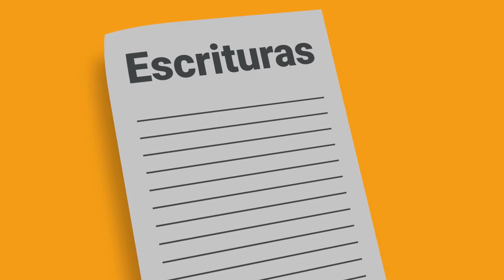Vivienda VIS y NO VIS principales diferencias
Conozca la vivienda VIS y una no VIS

Existe una amplia cantidad de opciones al momento de adquirir una vivienda propia en Colombia, no solamente con respecto a los estilos, sino también de acuerdo con el espacio, ubicación y precio. En líneas generales es posible dividir el tipo de vivienda en dos categorías principales: vivienda VIS y vivienda no VIS.

Conocer qué es una vivienda VIS y una no VIS, así como sus diferencias fundamentales y sus principales características, sin duda alguna le ayudará a tomar una mejor decisión al momento de comprar. Así que, no deje de leer este artículo hasta el final para que usted mismo pueda conocer los tipos de vivienda disponibles en el mercado inmobiliario colombiano.

¿Qué es una vivienda VIS?

Cuando hablamos de una vivienda VIS nos referimos a aquellas cuyo precio no puede exceder la cantidad estipulada por el Estado, de acuerdo con la ubicación. Así, en el caso de Medellín y el área metropolitana, el valor de la vivienda VIS tiene un costo máximo de 150 salarios mínimos mensuales legales vigentes (SMLMV) a la fecha de escrituración de la propiedad. Mientras que para el oriente antioqueño el valor máximo es de 135 SMLMV.

Teniendo en cuenta que para el año 2021 el salario mínimo colombiano quedó en un valor de 908.526 pesos, entonces el límite máximo para una vivienda VIS ubicada en Medellín sería de 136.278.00 pesos colombianos.

En este sentido, podemos decir que una vivienda VIS está diseñada no solamente siguiendo los estándares urbanísticos y de construcción, sino que también está pensada para hacer que el derecho a una vivienda sea posible para todos. Se trata de una categoría de vivienda perfecta para que todo aquel que quiera tener un techo propio pueda hacerlo.

Además de sus precios accesibles, una vivienda VIS cuenta con un subsidio de vivienda que es emitido por el Gobierno nacional. Estos funcionan como incentivos económicos para las personas. Todo esto sin mencionar que también hay cajas de compensación.

¿Qué es una vivienda no VIS?

Esta segunda categoría de viviendas en Colombia se caracteriza por tener un precio más elevado. A diferencia de una vivienda VIS, el precio de una no VIS prácticamente no tiene límite, y varía desde el tope VIS en adelante.

Gracias a esta característica distintiva, una vivienda no VIS tiene aspectos destacados y que se diferencian claramente de una vivienda VIS. Por ejemplo, existe una amplia variedad de opciones con respecto a estilo, tamaño, diseño, etc. Por eso, dentro de esta categoría de vivienda se encuentran los aparta estudios, los apartamentos duplex, loft, las áreas más grandes, los parqueaderos privados (ya sean dobles o lineales), e incluso las zonas comunes con mayor costo en su mantenimiento.

Cabe destacar que una vivienda no VIS se encuentra principalmente en zonas de estrato 4 en adelante, por lo que sus costos de vida son superiores. Esto quiere decir que las personas que viven en una vivienda no VIS también pagan más dinero en servicios de agua, luz y electricidad, por ejemplo.

¿Es mejor una vivienda VIS o una no VIS?

La respuesta a esta pregunta es sencilla: todo va a depender de las necesidades particulares que usted tenga. Ambas categorías de vivienda tienen sus propias ventajas y diferencias. Por ejemplo, mientras que la vivienda VIS cuenta con un subsidio de vivienda de unos 4 SMLMV, las viviendas no VIS tienen nuevos subsidios del gobierno para compra de viviendas hasta el 2022.

Por otro lado, la tasa de interés de crédito para la vivienda VIS es menor y son propiedades en constante valorización. Aunque esto también es cierto para una vivienda no VIS, una propiedad de este tipo requiere de mayor capital inicial de inversión.  Sin embargo, la principal ventaja de una vivienda no VIS es que hay una oferta más variada.

Teniendo esto en cuenta, seguramente usted podrá tomar una mejor decisión al momento de adquirir su vivienda.